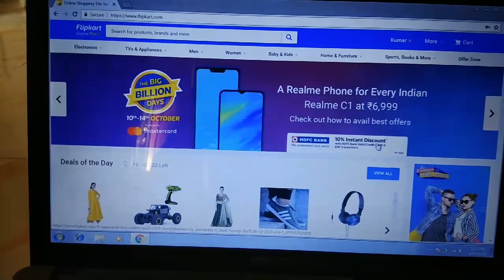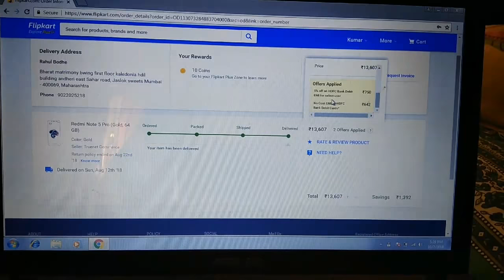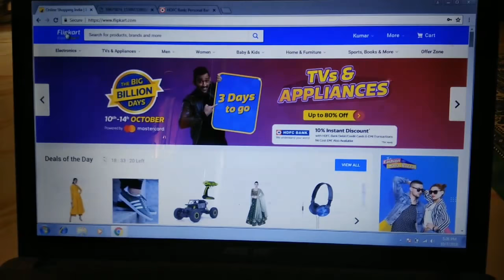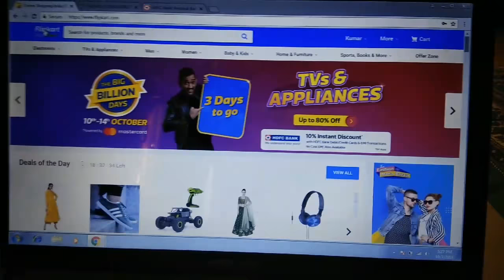Debit Card No Cost EMI Do's and Don'ts.डेबीट काड से ई म आई.कैसे बनाय-DVEJ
So finally this video will answer all your questions about debit Card EMI. Also in my next video I will update about how to withdraw PF online.